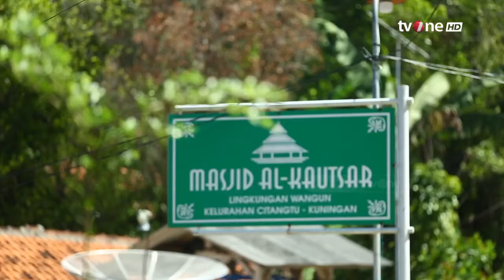Melihat Proses Kerajinan Bambu Asli Kuningan, Jawa Barat | Indonesia Plus tvOne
Indonesia Plus, - Melihat Proses Kerajinan Bambu Asli Kuningan, Jawa Barat | Indonesia Plus tvOne

PLUS01
FR01
AS01